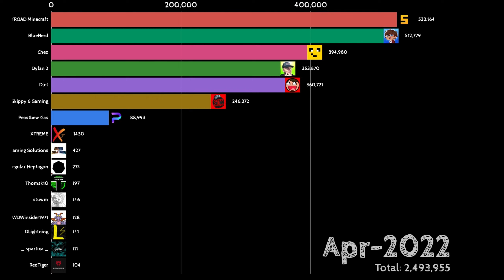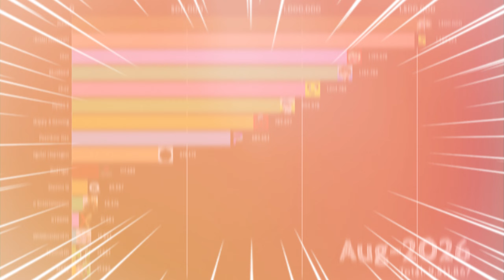MXR1 GAS GAS GAS MEME... (200k Subs!)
Secondly, as a thank you, I will do whatever the first person to comment on this video wants me to do in my next video! Pld don't make me face reveal! Anyways, enjoy the Gas Gas Gas meme about me!

MXR1 Gas Gas Gas meme!